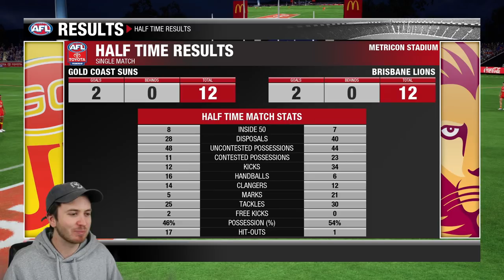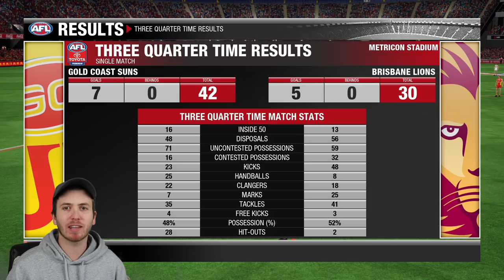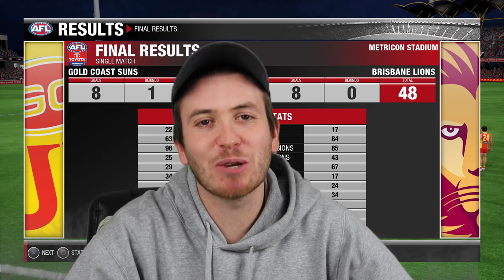PLAYING IN THE QCLASH (AFL EVOLUTION 2)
Gold Coast v Brisbane epic finish!